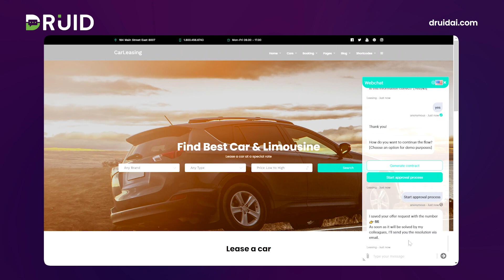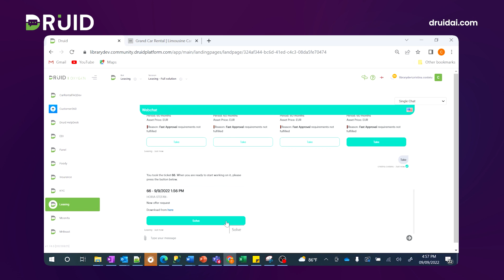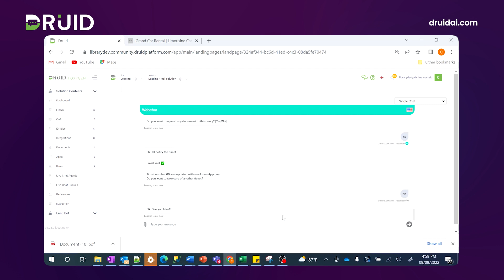Demo - Leasing Fin Approval Sales Support to Risk